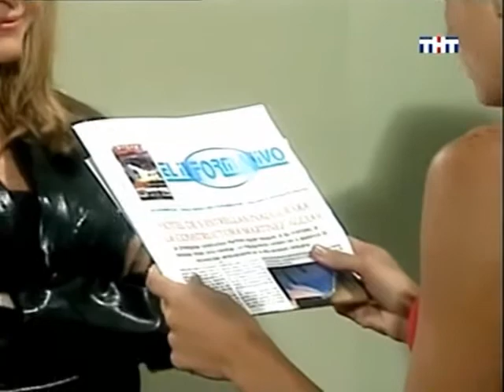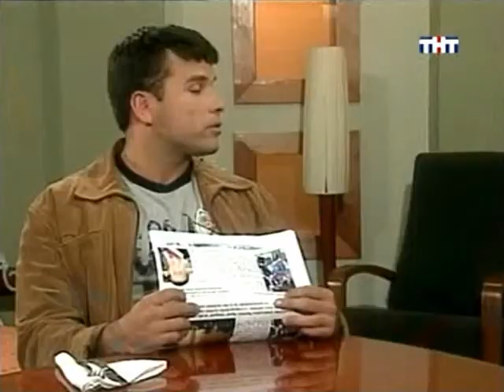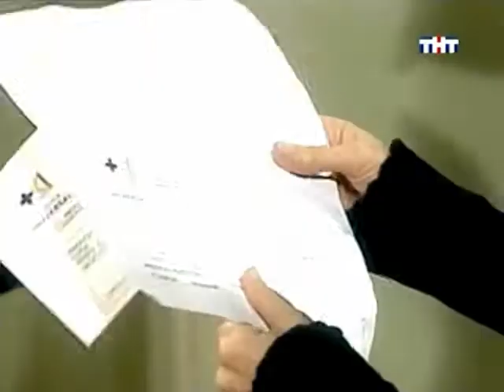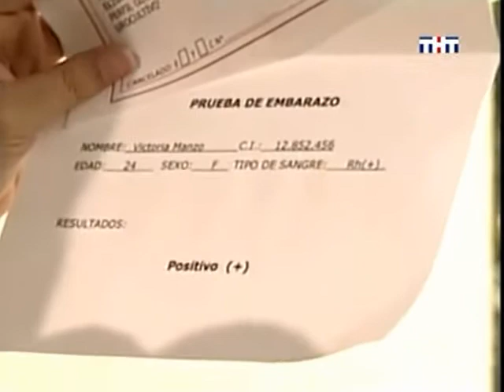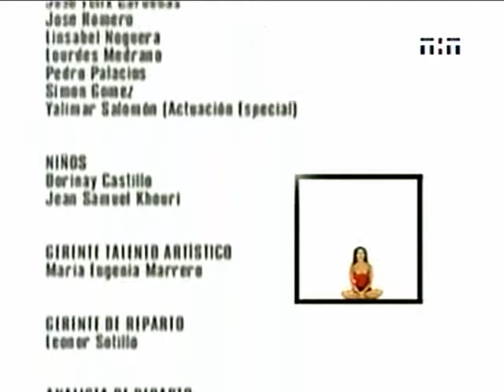La Invasora / Замуж за миллионера 2003 Серия 122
Год выпуска: 2003
Страна: Венесуэла
Продолжительность: 126 серий

Режиссер: Отто Родригес

В ролях: Даниэла Альварадо, Карлос Арреаса, Ана Габриела Барбоса, Жоземит Бермудез и др.

 Мариана, скромная и трудолюбивая девушка, круто изменит свою жизнь, когда будет вынуждена принять самое безумное и очаянное решение: стать сожительницей Серхио, человека ее мечты, превратившись таким образом в Захватчицу его жизни, когда он этого даже не подозревает. В результате, влюбившись в нее, он лишится наследства и будет отвергнут собственным отцом. Этой любви придется выдержать жестокое испытание, когда оказавшись перед лицом тяжелой экономической ситуации, они откроют двери своего дома настоящей таинственной захватчице, которая оживит ужасный секрет, скрываемый под наивной внешностью Марианы.